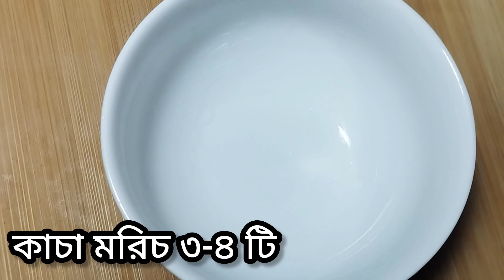Dosa Recipe|Crispy masala dosa with coconut chutney | দোসা রেসিপি | মাসালা দোসা টিপস এন্ড ট্রিকস সহ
Crispy masala dosa with coconut chutney | দোসা রেসিপি | মাসালা দোসা টিপস এন্ড ট্রিকস সহDosa Recipe

comment what you feel.
Get connected with me in my other social accounts 🥰